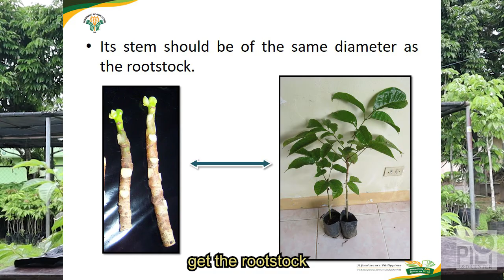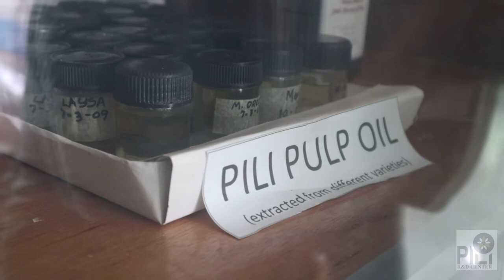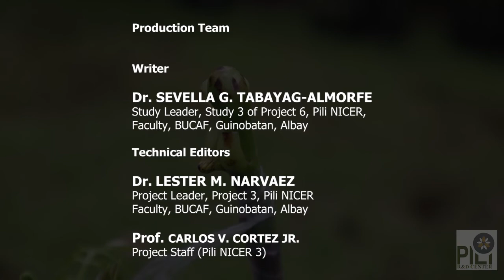Pili Cleft Grafting Process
This video shows the step by step procedures of cleft grafting which was performed by Mr. Ramon Buenconsejo of the Department of Agriculture Albay Research and Development Center situated at Mayon Crossing, Buang, Tabaco, Albay